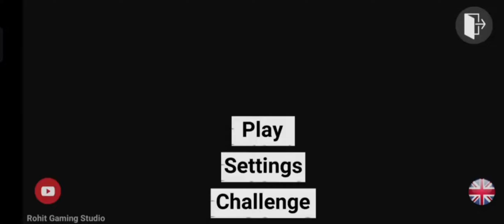indian bike driving 3d 🇮🇳 ! new update Video !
About The Channel, 👇
Hello Everyone.
Welcome To My You Tube Channel
I Regularly Upload Gameplay Video

Cellphone cheat codes:
Plane - 555
Fortuner - 1000
Dog - 600
Cycle  - 1111
Koeigness - 900
Audi - 500
MoreNpc - 12345
MoreTrafficCar - 54321
Lamborghini - 3333